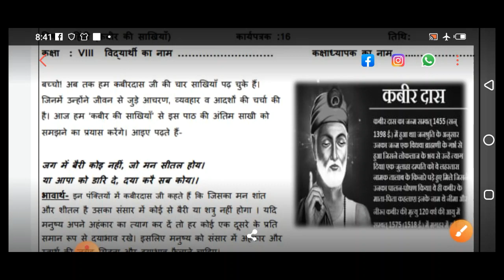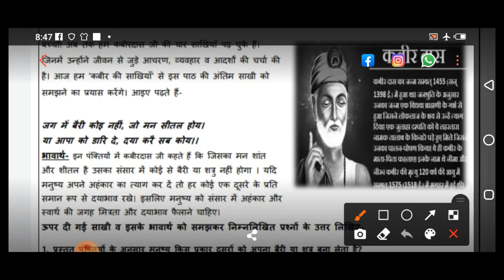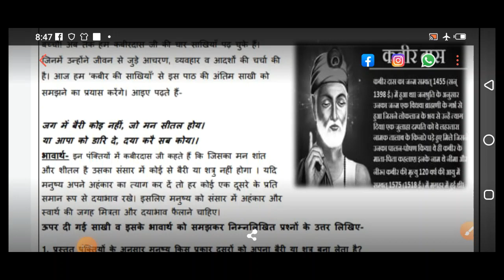Class 8 worksheet 16 Hindi | 19 Nov 2020| Edu Villa Point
@Tech Monetize

DOE worksheet 16 Solution | class 8th | 19-November-2020 |Hindi | CBSE NCERT DELHI

19November   class 8 to 8  worksheet 16 hindi me
19 Nov   class 8 to 8  worksheet 16 hindi me
19November  class 8 worksheet 16
19November   class 8 worksheet 16
19November  class 8 worksheet 16
Hindi worksheet 16 class 8
 question answers of Hindi worksheet 16
19 November 2020 solution of   class 8 hindi worksheet  19 November 2020
Solved worksheet 16 hindi class 8
Hindi class 8 karya patrak 8
class 8 Hindi worksheet 16
Written solution class 8 hindi worksheet 16
class 8 hindi worksheet 16  19 November 2020
DOE worksheet 16 hindi  class 8
Solved class 8 hindi worksheet 16
Delhi government  school Hindi class 8 worksheet 16 written solution
Hindi karya patrak 8 class 8 solution
19 November 2020 class 8 hindi worksheet 16
19 November 2020 written solution class 8 hindi worksheet 16
19 Nov 19 solved worksheet 16 class 8
Doe solved worksheet 16 class 8 hindi
Solved karya patrak 8 class 8 hindi
Solved hindi worksheet 16 class 8
19 November 2020 solution of   class 8 hindi worksheet  19 November 2020